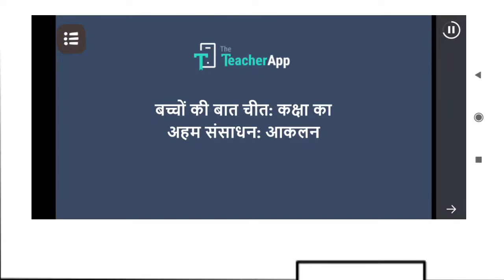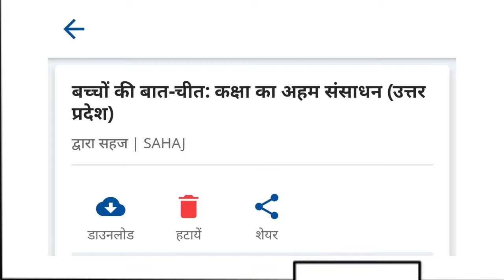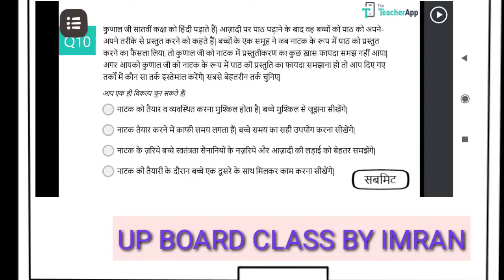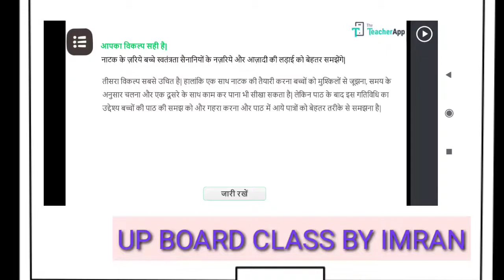|| बच्चों की बातचीत :- कक्षा का अहम संसाधन || || कोर्स 3 प्रश्नोत्तरी || || Mission Prerna||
आपको इस वीडियो में 1 जनवरी से 31 मार्च के मध्य कराए जाने वाले विभिन्न कोर्सों में से कोर्स संख्या तीन जिसका नाम बच्चों की बातचीत कक्षा का अहम संसाधन है उसके भाग 5 से संबंधित प्रश्नोत्तरी का हल उपलब्ध कराया जाएगा । इस वीडियो के दो हिस्से बनाए गए हैं यह वीडियो का दूसरा हिस्सा है । पहले वीडियो का लिंक भी नीचे उपलब्ध है । आप अपनी जरूरत के अनुसार पहले वीडियो को भी विजिट कर सकते हैं ।
धन्यवाद

वीडियो के पहले भाग का लिंक -

निष्ठा मॉडयूल 16 की प्रश्नोत्तरी हल का लिंक-

निष्ठा मॉडयूल 17 की प्रश्नोत्तरी हल का लिंक-

निष्ठा मॉडयूल 18 की प्रश्नोत्तरी हल का लिंक-